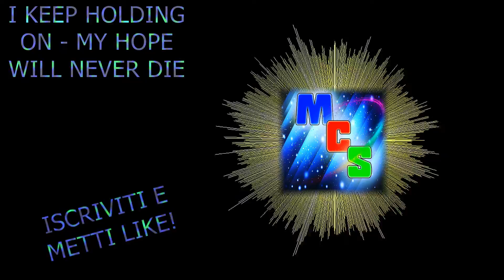Le Canzoni Usate Dagli Youtuber Italiani Senza Copyright #4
In questo video mostreremo un elenco di canzoni che si possono usare liberamente su Youtube, ovvero senza copyright.
IN CASO QUEST'ULTIMA SIA PRESENTE, PROVVEDEREMO A TOGLIERE LA CANZONE.

Buona visione!

2) I Keep Holding On - My Hope Will Never Die

3) Goodbye Motherfucker

5) Jetta - I'd Love To Change The World

6) kdrew - Firestarter

8) Keys 'n' Krates - All The Time